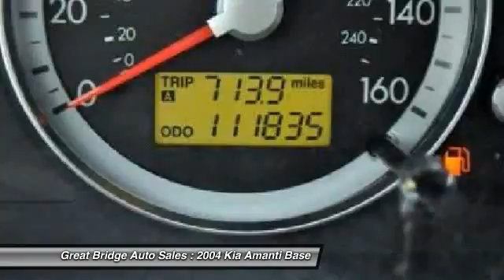2004 Kia Amanti Base Chesapeake VA 23320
2004 Kia Amanti Base